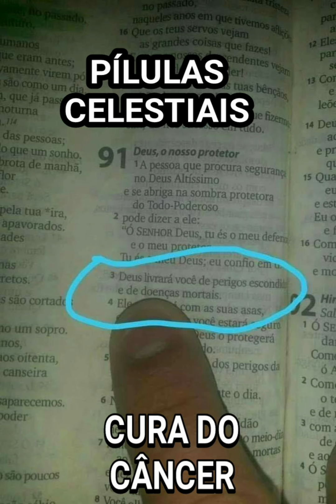CURA DO CÂNCER